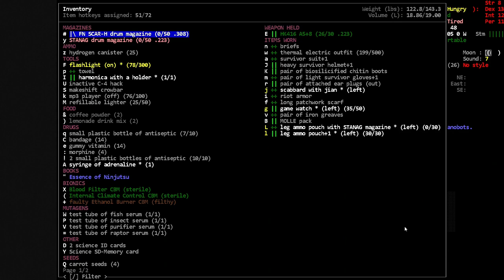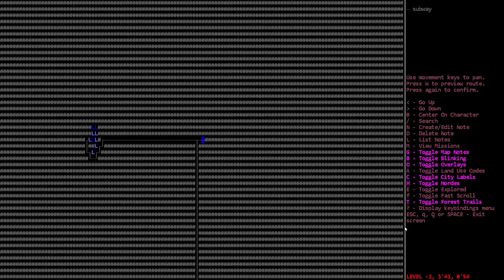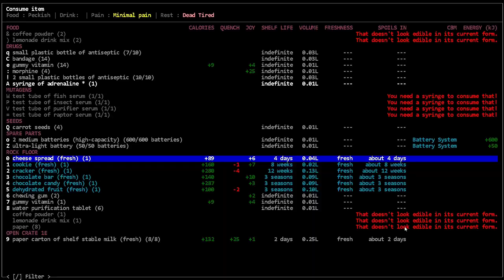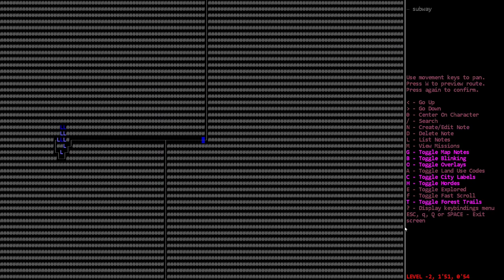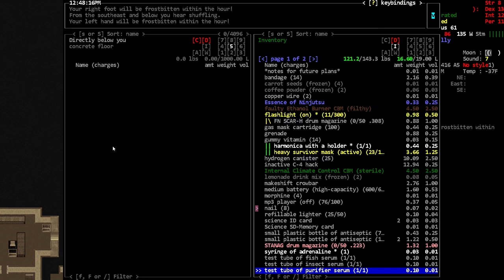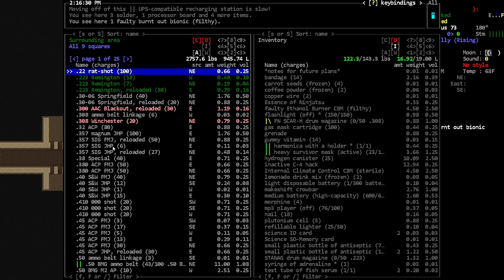Metro Edition - [Nosh] Cataclysm Dark Days Ahead - Episode 143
We kill the cave people and head back.